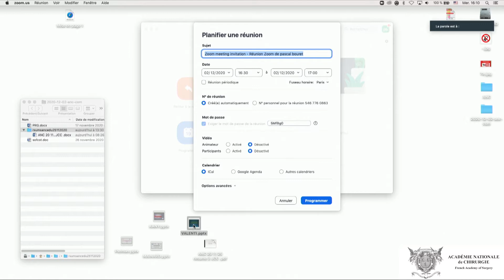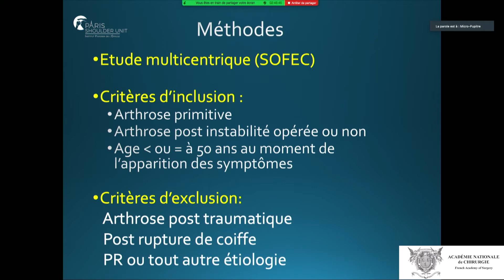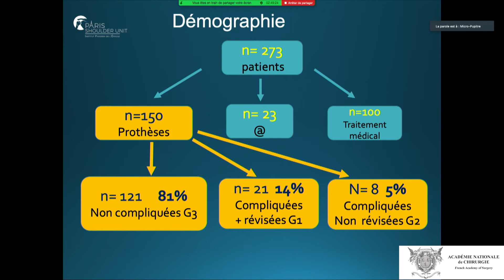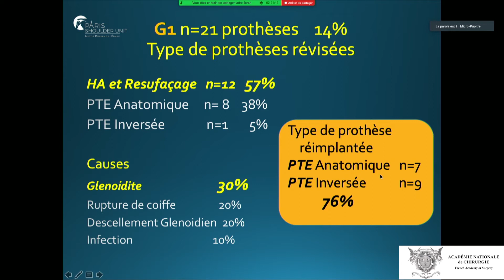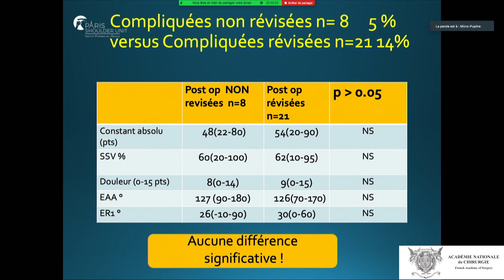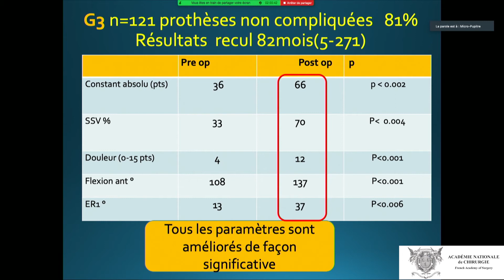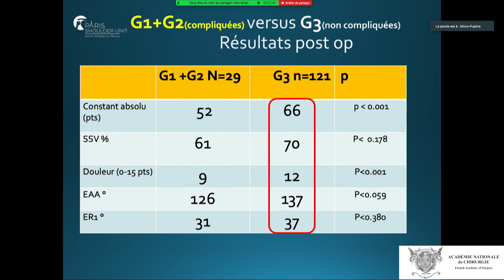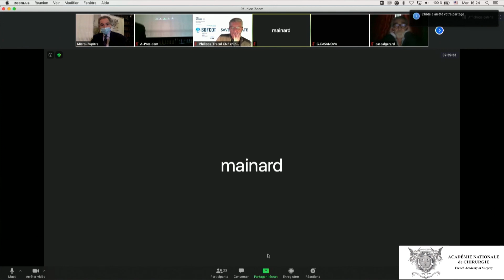Omarthrose avant 50 ans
Séance commune avec la SOFCOT
Omarthrose avant 50 ans : Complications et révisions des prothèses d’épaule. « Doit-on encore rester prudent avant de proposer une prothèse avant 50 ans ? »